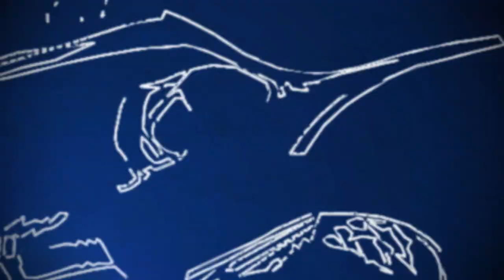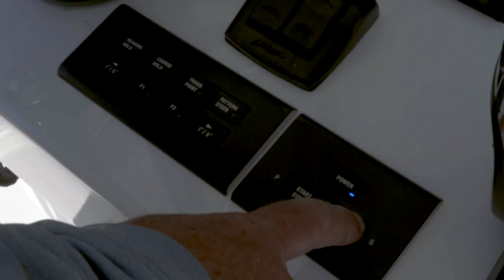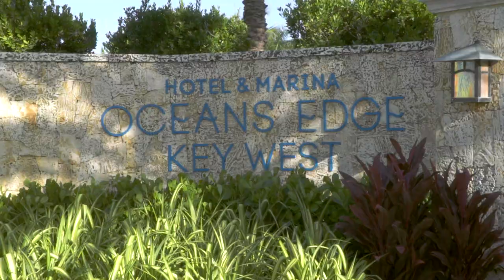Sportsman's Adventures - 2022 - Ep6 - Key West Wrecks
Sportsman’s Adventures

Brie Gabrielle

Sportsman’s Adventures

Sportsman’s Adventures

Ofishalinsider

Sportsman’s Adventures